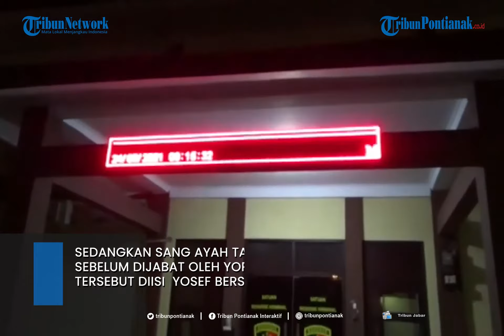Pengakuan Yoris Dapat Gaji Rp 12 Juta dari Yayasan, Yosef Tak Dapat Gaji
Kasus pembunuhan ibu dan anak di Subang masih menjadi misteri hingga saat ini.
Konflik mengenai yayasan milik Yosef, suami sekaligus ayah korban pembunuhan Subang sempat santer menjadi pembicaraan.